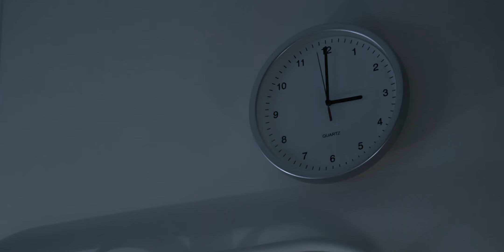ABISHTO - The Possessed | Short Film | Tribute Project to David Sandberg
A small experimental project done during my trip to Amsterdam.
Story & Directed by my wife Ankita.